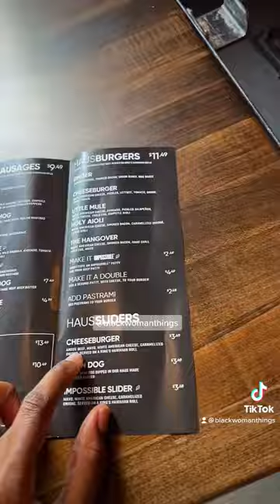Dog Haus Bethesda Maryland | BlackWomanThings